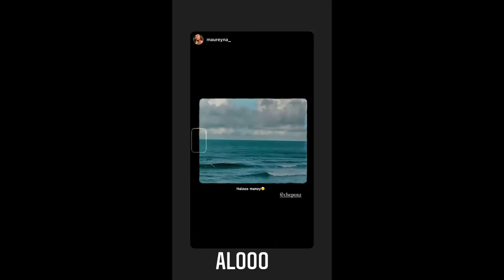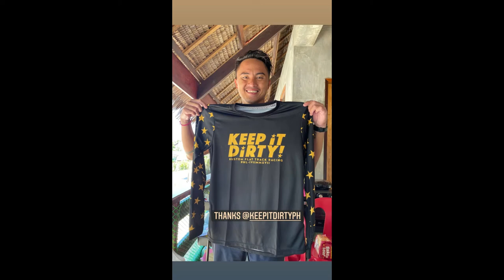ELLIE EIGENMANN MASAYANG NAKA BALIK SA ISLA KASAMANG MGA KAPATID